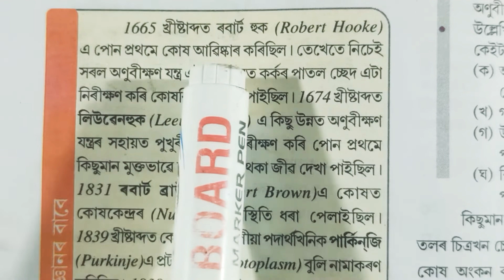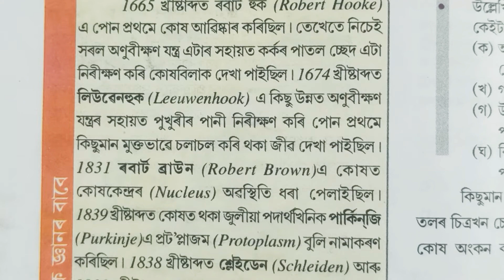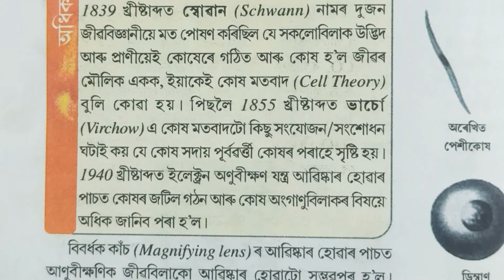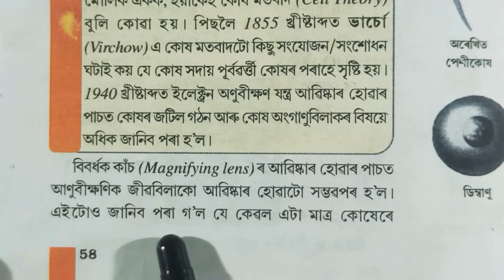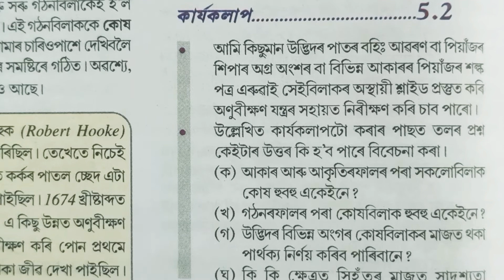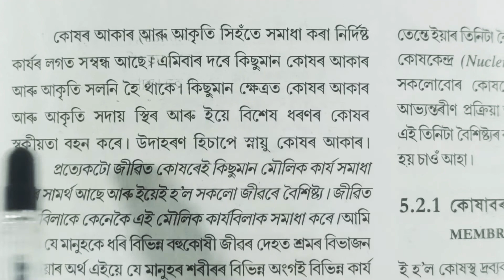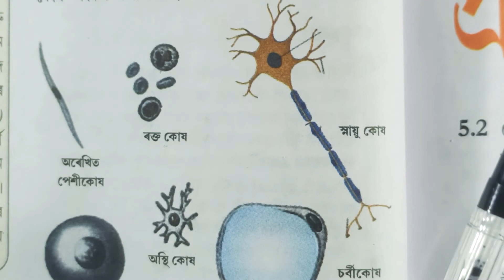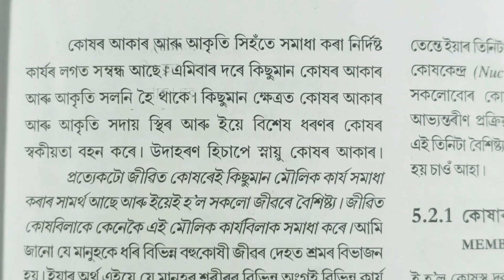Part 2 || Class 9 || Science || Chapter 5 || Question || Answer || Assamese || Medium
This series video has the solution, questions, additional questions, Exercise and answer from the Chapter 5 The Fundamental Unit of Life of Class 9 Science

Lession 5 || Question || Answer

Class: 9

Subject: Science

Chapter: 5

Lesson: The Fundamental Unit of Life

State: Assam

Country: India